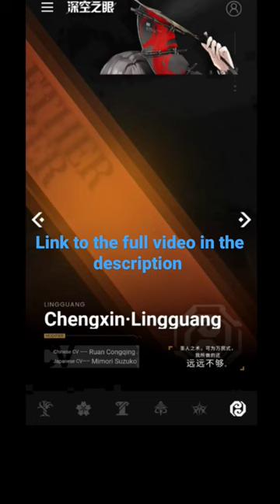Aether Gazer Best upcoming Modifiers Guide for who to save up for upcoming T0 Modifiers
Guide for Sigils
Guide for level 60 Sigils
Spoilers about future content
Best upcoming T0 Modifiers
What to expect from them
What you need to do get most out of them